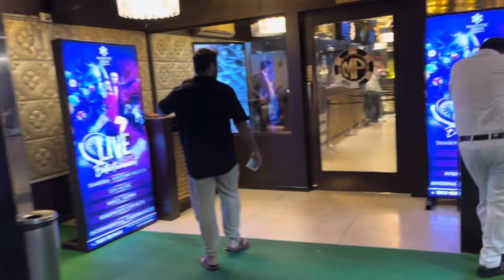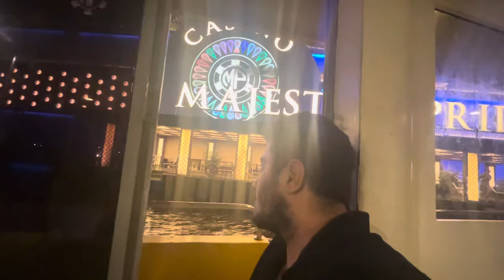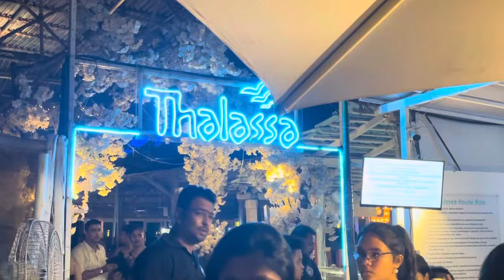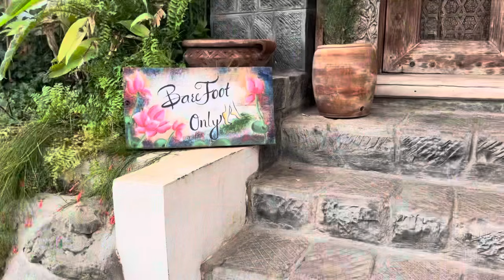Goa vlog 2 | full enjoy | pub | nigtlife | beach |russian beach